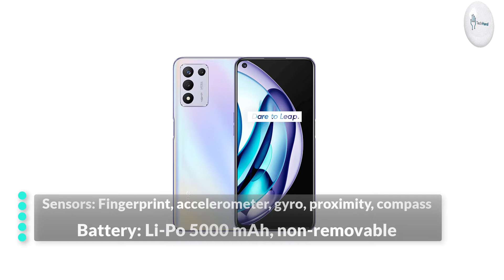Realme 9 5G Speed Official Look, Design, Camera, Specifications, Features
Realme 9 5G Speed was released on 14 March 2022.

The smartphone is powered by the Qualcomm Snapdragon 778G 5G processor and comes with 6GB /8GB RAM options and 128GB storage expandable using a microSD card. The phone comes with a 6.6″ IPS LCD display that supports a 144Hz refresh rate and is protected by Panda Glass. It features a glass front and plastic black and comes in two dreamy colors viz: Starry glow and Azure Glow.

You have a triple rear camera setup with a 48MP main camera and 2MP + 2MP secondary sensors and for your selfies, you have a 16MP sensor in the front. The phone is fueled by a 5000mAh Li-Po battery and supports 30W fast charging.

Realme 9 5G Speed retails for around $264 / EUR 250.

"Tech Hand"